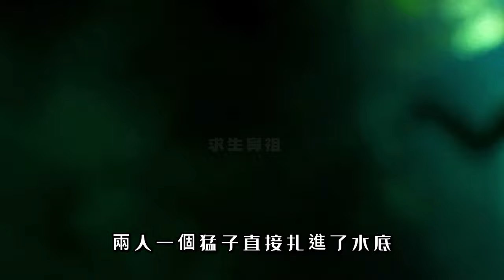吃火雞，掏鳥蛋，烤鱒魚，這樣的野外求生是真的嗎